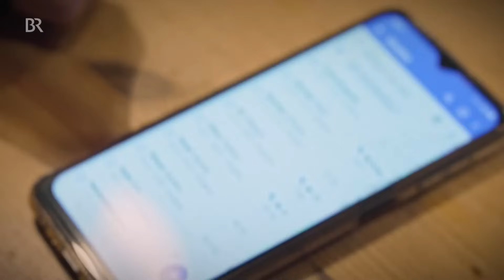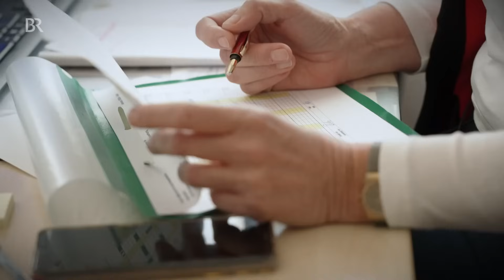Jede Minute zählt: Unterwegs mit dem ambulanten Pflegedienst | STATIONEN | BR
Dieser TV-Bericht zeigt des streng getakteten Berufsallteig einer ambulanten Pflegekraft.

Immer mehr Pflegebedürftige stehen auf der Warteliste für eine ambulante Pflege. Dabei kämpfen die Pflegeteams jetzt schon, um bestehenden Patienten zu versorgen. Pflegefachkraft Margit muss ihren Zeitplan genau im Blick haben. Wir gehen mit ihr auf Tour.